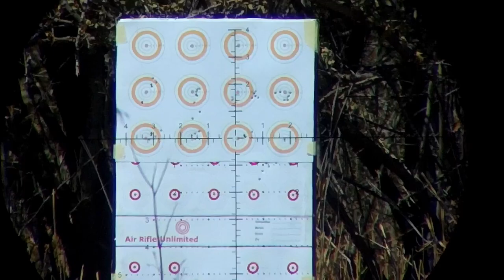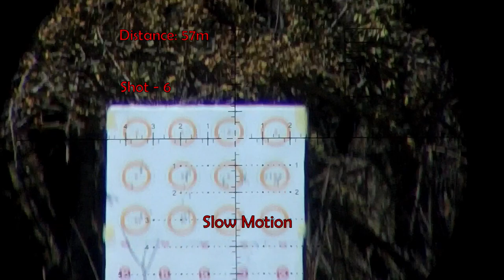FX Impact M3 and Inferno Slugs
Shooting my FX Impact M3 with Inferno Slugs 38gr RBT to see how it group

The upcoming videos will have long distance shooting and groupings with the Inferno Slugs

Gear:
FX Impact M3 with Huma Barrel Tension 800mm
Vector Optics
Element Range Finder Module
Leofoto Tripod
FireFly Action Camera

00:00 Target and Slugs
00:05 6x Shots Fired
00:49 Shooting Setup
00:54 Slow Motion of Each Shot
01:48 Thank You